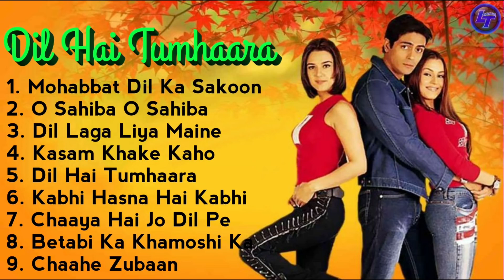Dil Hai tumhaara All Songs Best Of Movie Long Time Songs